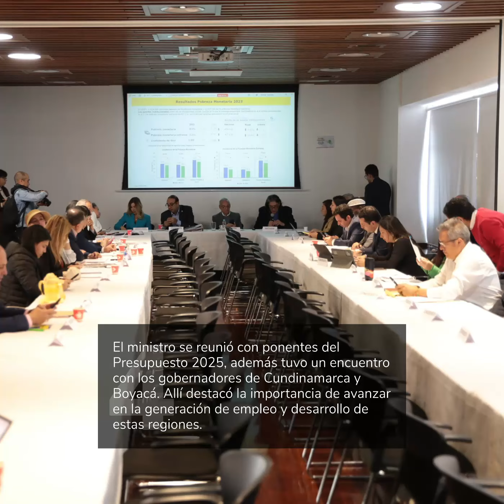Resumen semanal 26 al 30 de agosto